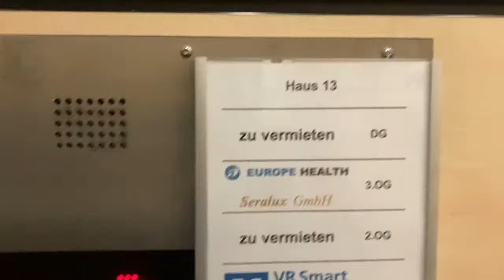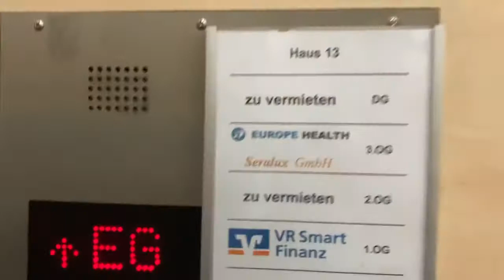Vestner Aufzug Neue Knopf Textur In Bürogebäude in münchen